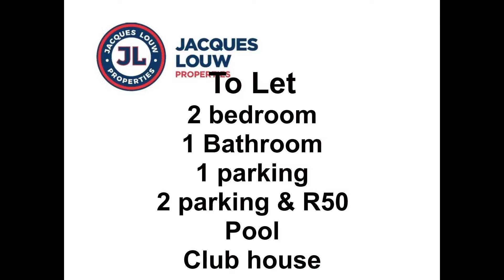To Let in Alberton